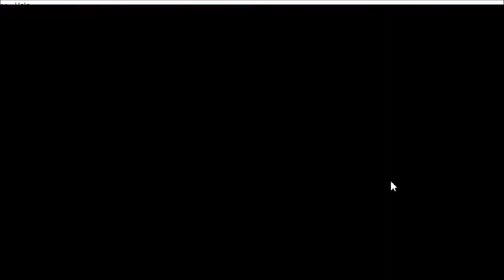Control Freaks: Epic Battle Fantasy - Part 11 - Narwhal Surfing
Anyone else remember that Narwhal song?

Art for the thumbnail by: Abigail McCallum & Linz Resop